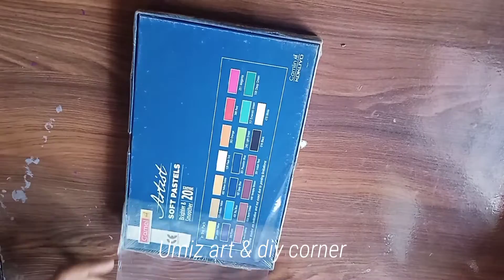soft pastel || Unboxing || soft pastel colours unboxing